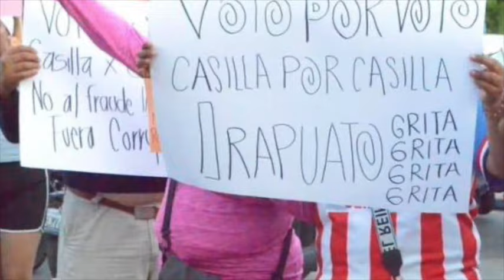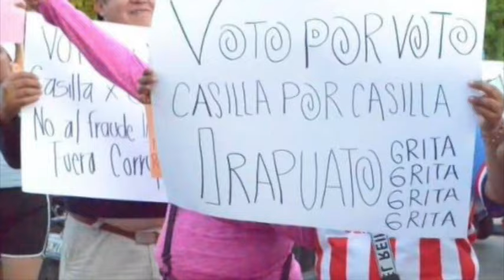Candidata de morena a la Presidencia Municipal de Irapuato denuncia fraude electoral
La Candidata de morena a la Presidencia Municipal de Irapuato denuncia fraude electoral por parte del PAN y Lorena Alfaro y anunció que impugnará la elección.